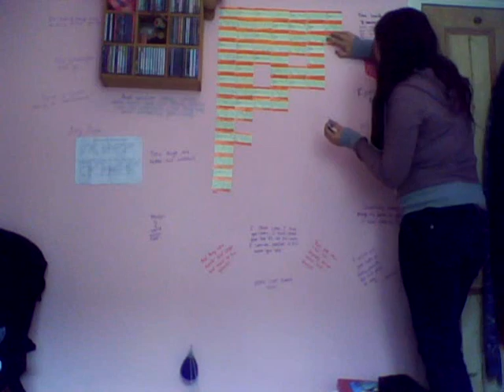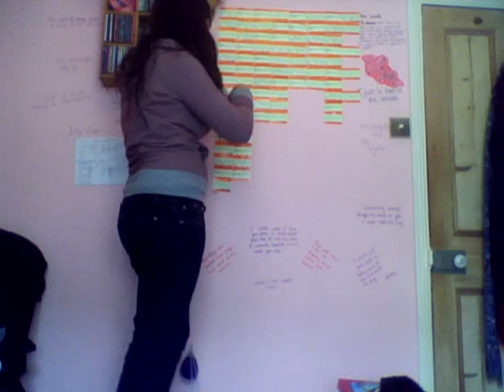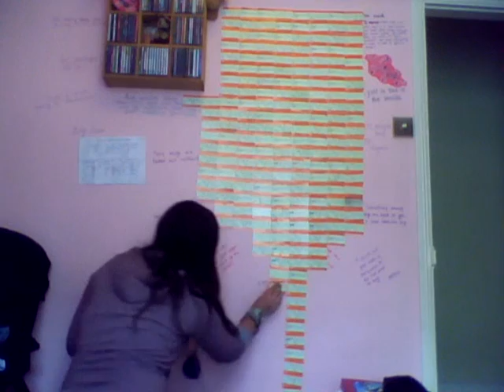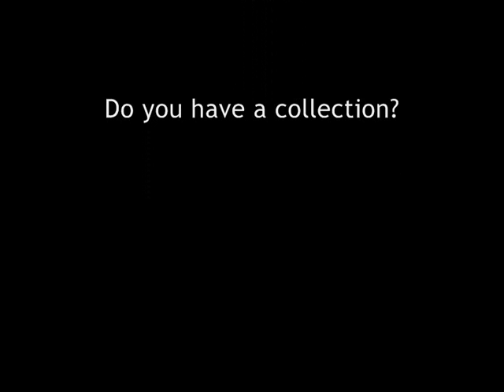Train Tickets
I'm not sure what's worse, the fact that I collect them or the fact that I spent all that time putting them on my wall.

The song played was used with permission:
Give It Away - The Days
Check them out on myspace